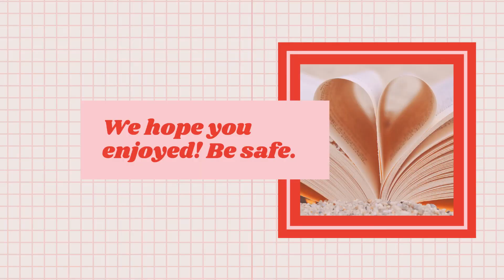Celebrating National Poetry Month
Debra reads "Won't You Celebrate With Me" by Lucille Clifton to close out National Poetry Month.